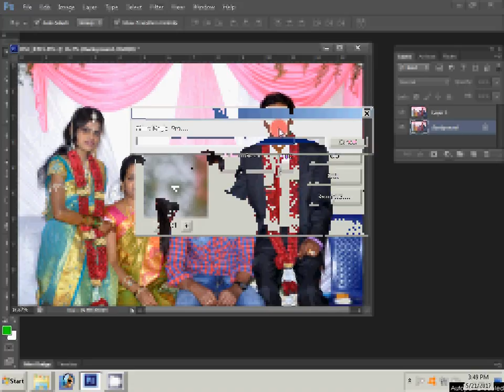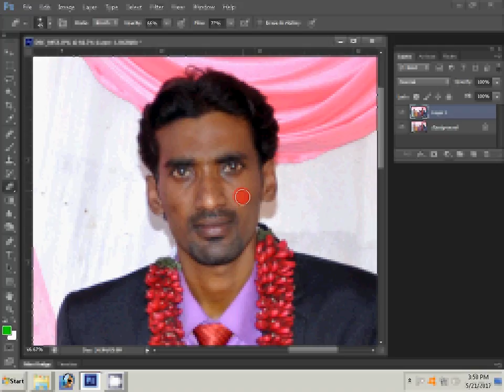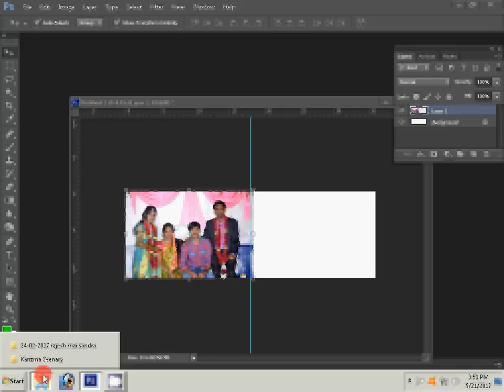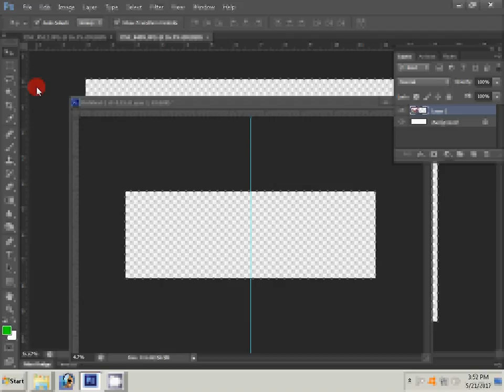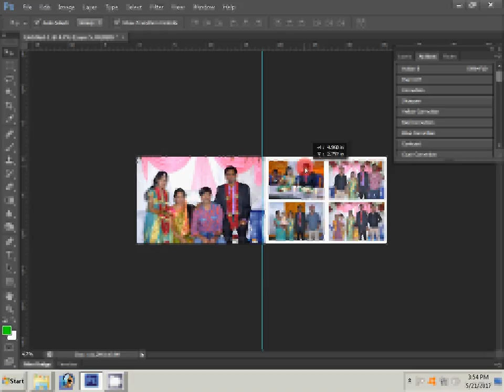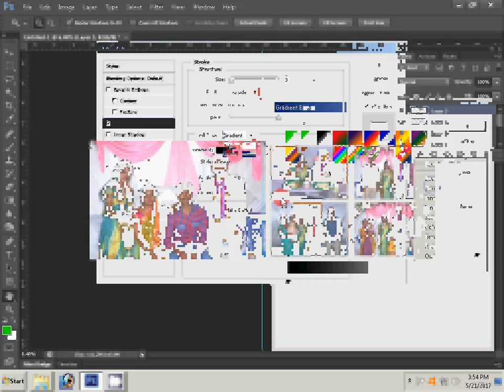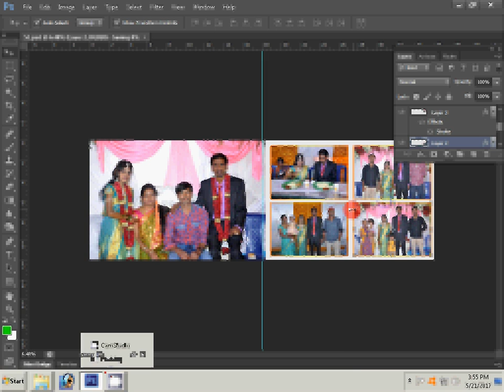Karizma Album / Photobook Design photoshop Action